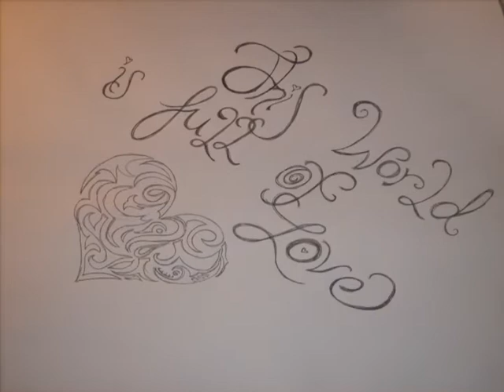Florey Insurance- Stopmotion Animation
This would be my 2nd stopmotion video! and i must say, its a lot better than the first. this took about 300-330 pictures and took 3 days filming, 4 hours editing. if you really love it, go to contest.floreyinsurance.com to vote for my video! please? thanks so much for watching :) song- The Unknown- Athlete